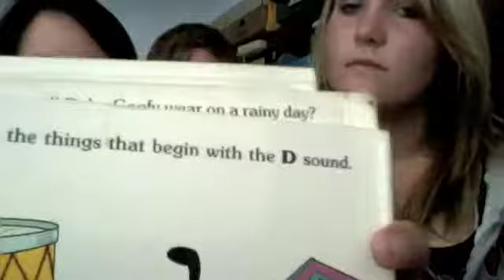California is Hot! (Not Really)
life is good with Family & Friends.